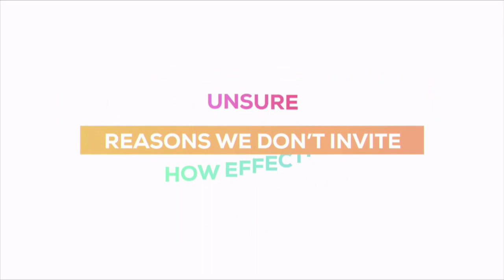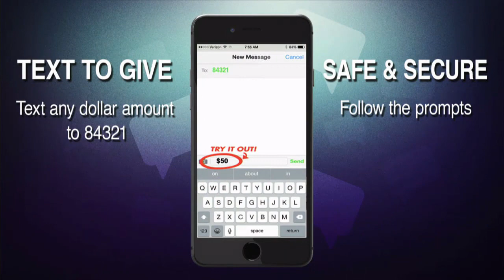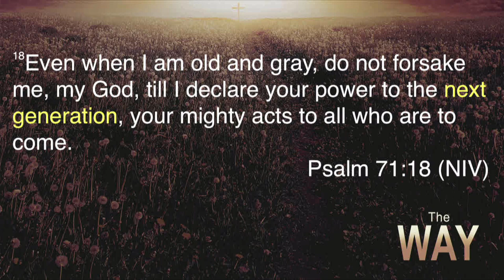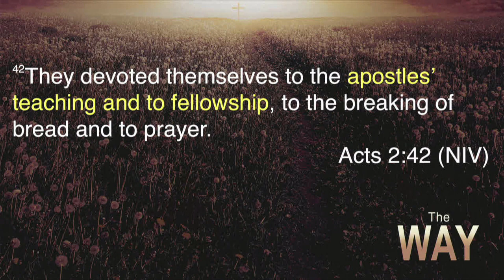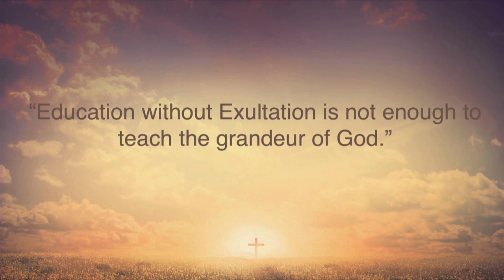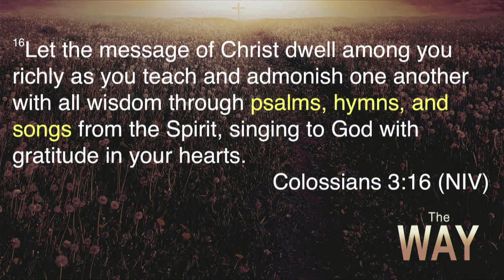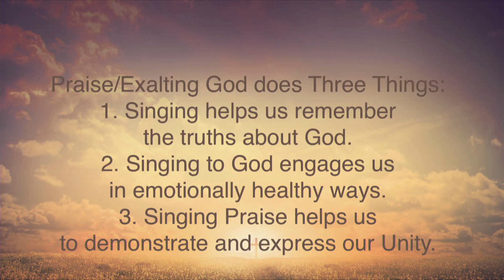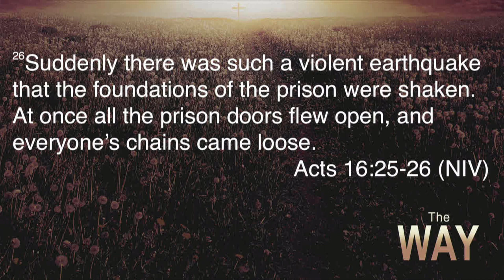The Way "Exalt"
Pastor: Tom Noblitt
Service Date: March 18, 2018
Message Series: The Way